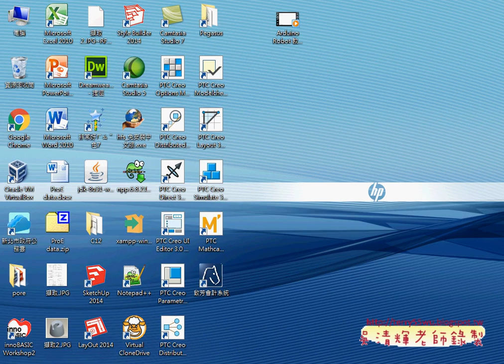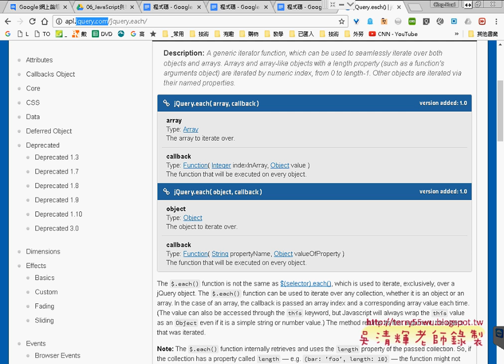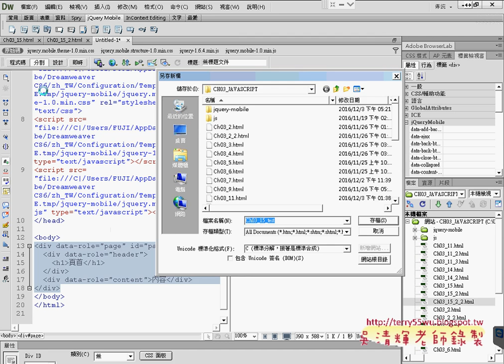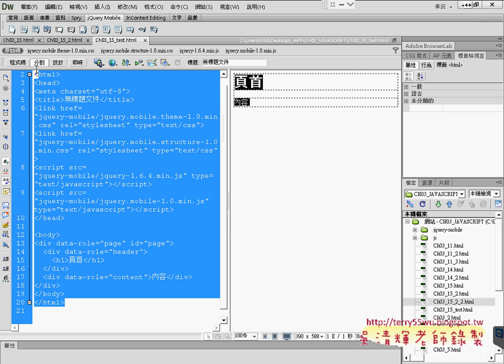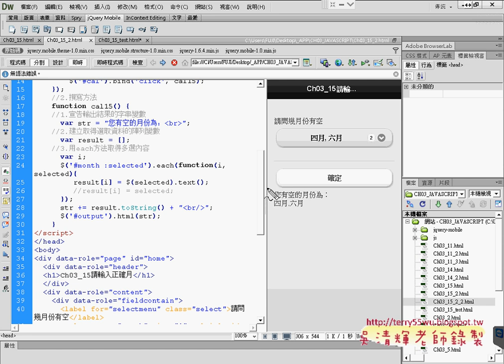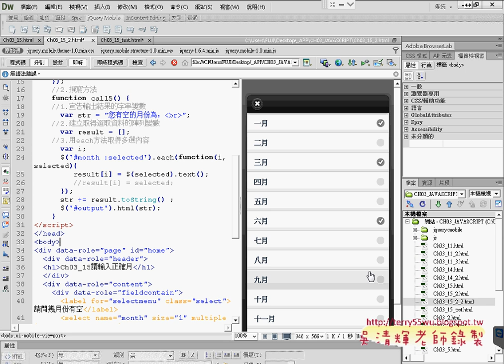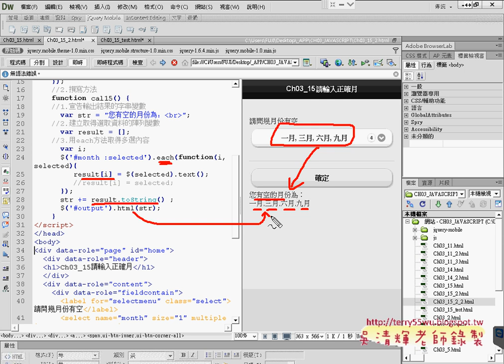02 用each方法取得選取項目與文字並輸出